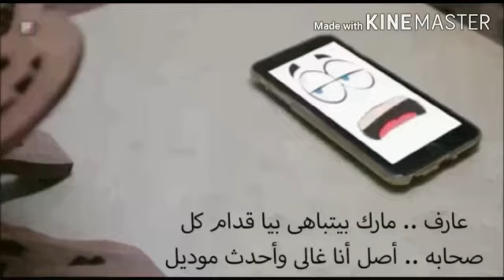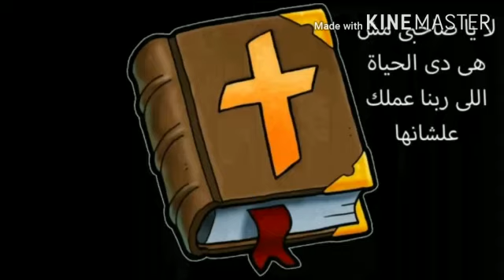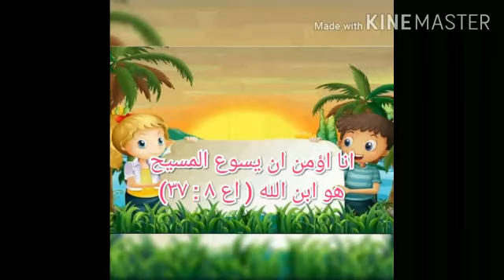الفرق بين الموبيل و الكتاب المقدس